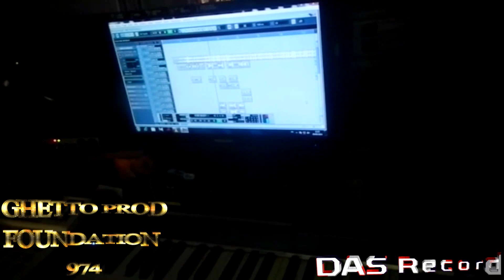Ghetto Prod Foundation 974 Feat Fenomenaly Squad Das Record 08 2015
Ghetto Prod Foundation 974  Feat  Fenomenaly Squad 08 2015  FROM 974 REUNION ISLAND